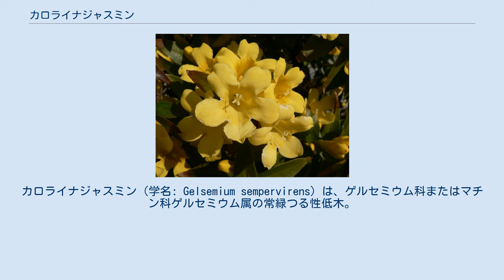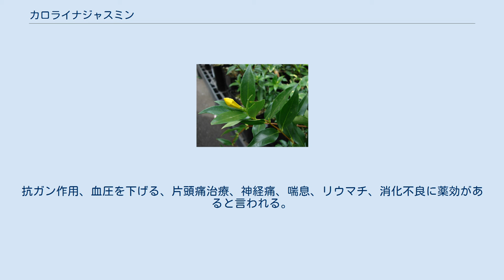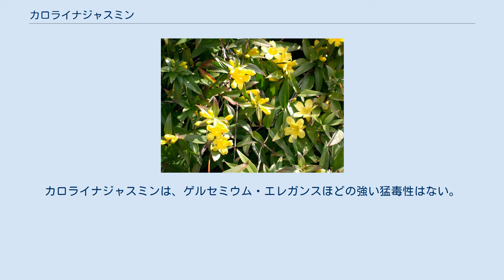カロライナジャスミン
カロライナジャスミン（学名: Gelsemium sempervirens）は、ゲルセミウム科またはマチン科ゲルセミウム属の常緑つる性低木。
種小名は「常緑」を意味する。
別名：ゲルセミウム、イエロージャスミン、イブニングトランペット、トランペットフラワー、カロリナソケイ、ニセジャスミン、センペルヴィレンス。
 「ジャスミン」という名前がついているが、モクセイ科ソケイ属（Jasminum）のジャスミンとは全く違う種である。
 葉は対生。
 花期は春で、小型でラッパ状の黄色い花を多数咲かせる。
一重咲き品種と八重咲きの品種があり、芳香花ではあるが、八重咲き品種の芳香は一重咲きに比べやや弱い。
 北米南部からグアテマラ原産で、日本でも観賞用に栽培される。
 近年では、道路の街路樹の他、公園や遊歩道などにもよく植樹されている。
サウスカロライナ州の州花になっている。
 かつては、アメリカでは、医薬品として用いられていた。
抗ガン作用、血圧を下げる、片頭痛治療、神経痛、喘息、リウマチ、消化不良に薬効があると言われる。
現在は殆ど用いられていない。
 全草にゲルセミシン、ゲルセミン、センペルビリンなどの有毒成分を含む有毒植物である（特に、根茎にシクトキシンを含む）。
脈拍増加、呼吸麻痺、中枢神経刺激作用、血圧降下、心機能障害の症状。
ジャスミンティーとしてカロライナジャスミンの花に湯を注いだものを飲み、中毒した事例があるが、一般的な栽培で、根に触れたり、剪定を行うなどによって中毒を起こすことはない。
 リンドウ科、キョウチクトウ科、マチン科に属する植物の多くは有毒植物であり、それらは強い痙攣や呼吸困難などの中毒を呈し、摂取量によっては死に至ることもある。
カロライナジャスミンの別名「ゲルセミウム」は、同じゲルセミウム属で、かつては矢毒にも用いられたゲルセミウム・エレガンスと花色、花形がよく似ており、同じ花種と間違われやすい。
カロライナジャスミンは、ゲルセミウム・エレガンスほどの強い猛毒性はない。